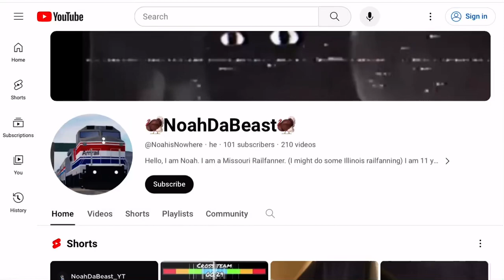Shoutout to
Credit to @AverageJuiceWRLDEditor